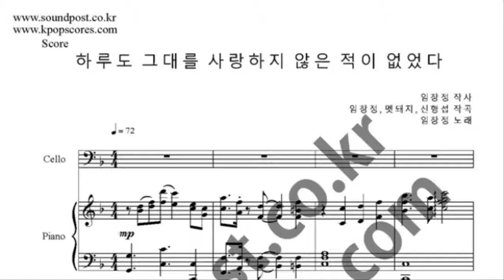하루도 그대를 사랑하지 않은 적이 없었다 악보